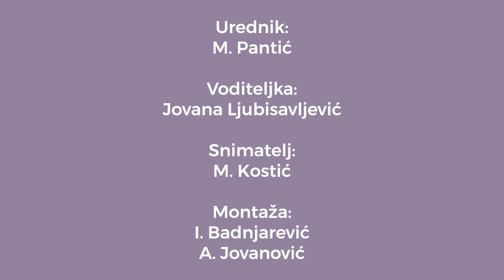TRENDING: Veljko sinu daje ovo ime, Milena oči u oči sa Mikom, zamena pesme IZRAEL i Palestina!